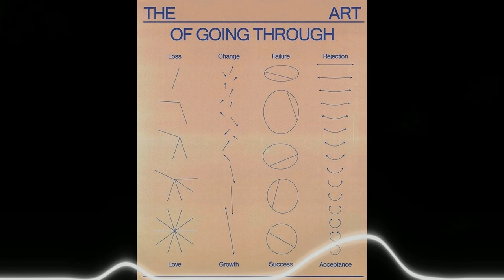[FREE] Lof-fi type beat "GOING THROUGH" 2020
*FREE FOR NON PROFIT USE - MUST ALWAYS CREDIT IN TITLE*
If you want to buy the beat reach me by my email or insta

BPM: 98

Usage Terms:
The free version of this beat can only be used for non-profitable, non-commercial projects and nothing besides that. This means YouTube or Soundcloud use with NO monetization. The free version of this beat is NOT available for streaming services such as Spotify, Apple Music, etc. Credit must be given in the title and in the description as following: (prod. NIGHTMARE).

acoustic type beat, acoustic guitar, tyga type beat, acoustic guitar type beat 2020, acoustic guitar instrumental
xavier wulf instrumental, blueface, blueface type beat, instrumental xavier wulf, instrumental xavier wulf 2017,fl studio, fl studio beat
21 savage type instrumental 2017, xxxtentacion type instrumental 2017, future type instrumental 2017, 21 savage type beat, drake type beat, xxxtentacion type beat,
808 mafia, tm88 type beat, southside type beat, free southside type beat, mask off type beat, bad and boujee type beat, beats 2017,free beats instrumental,
 ugly god, jazz cartier, jay z, snoop dog, og, hip hop, danny brown, ramirez, bones,